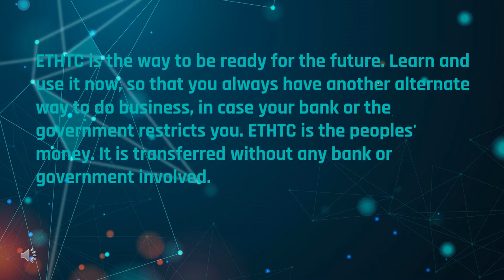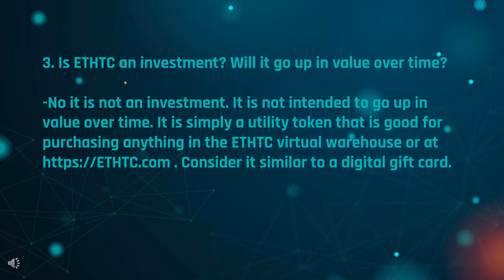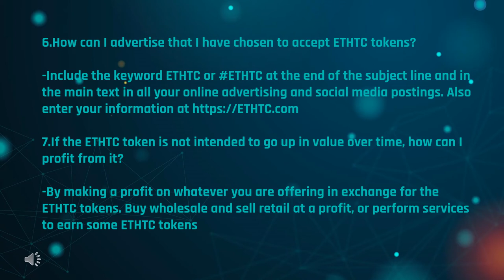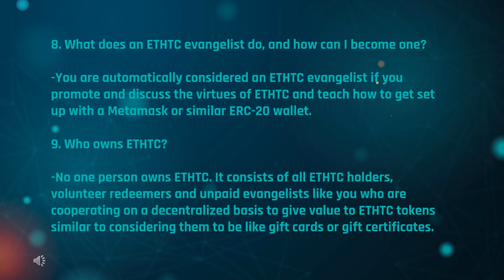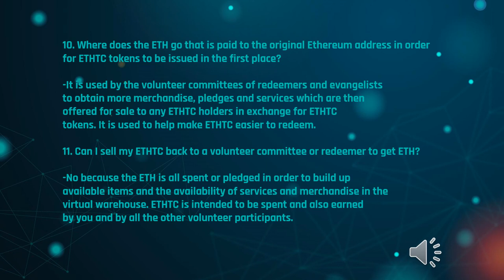Beat the virus with the help of ETHTC